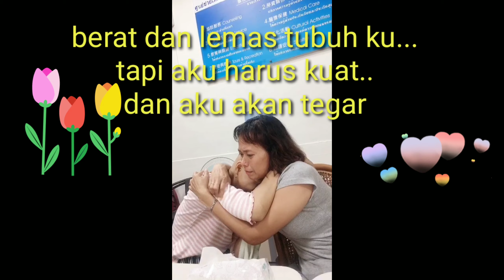Firasat terakhir .Mbak Nani Meninggal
Entah seperti aku bisa merasakan sesuatu hari di mana baru sadar sahabat terbaiku mengatakan esok akan pulang ke indonesia.hatiku hancur karena dia yg merawatku .entah kenapa seperti aku tak akan melihat lagi aku menangis sampai aku tidak tidur .ternyata pulang ke indo kecelakaan .mohon doanya Saudaraku 🙏

jaza khairan Jazza 🙏 atas doa dan Support nya...

FB Nur Jannah Channel
Instagram. Nur Jannah Channel